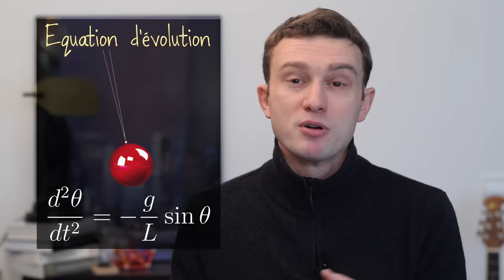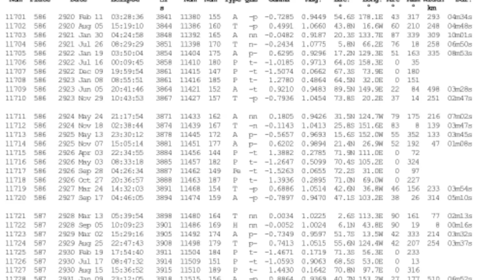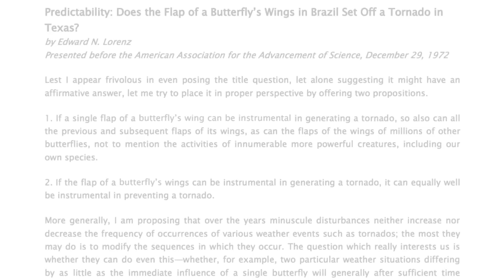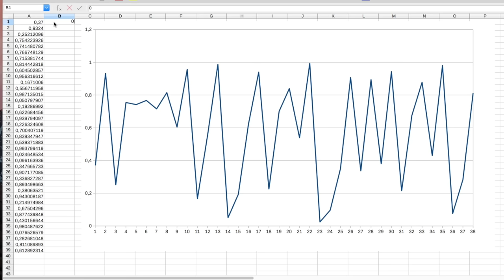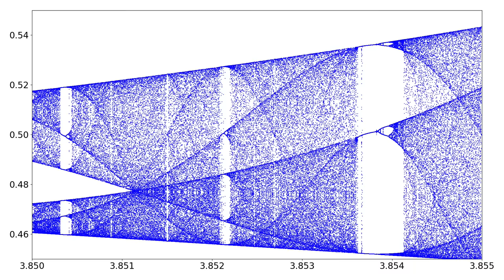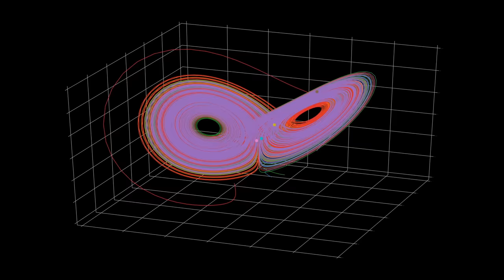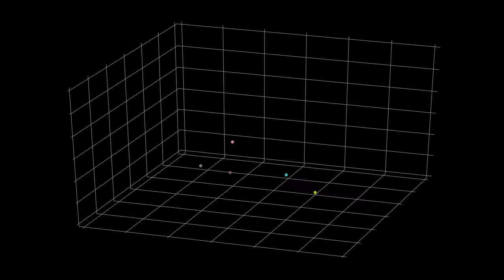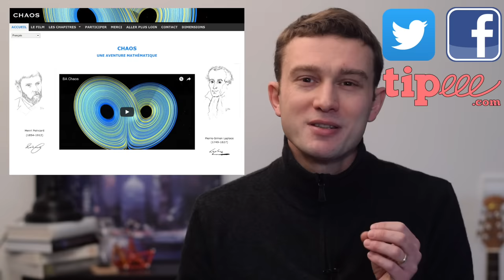Effet Papillon et Théorie du Chaos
Les battements d'ailes d'un papillon au Brésil peuvent-ils provoquer une tornade au Texas ? Demandons à la théorie du Chaos !

* MES LIVRES :
- "Mais qui a attrapé le bison de Higgs ?"